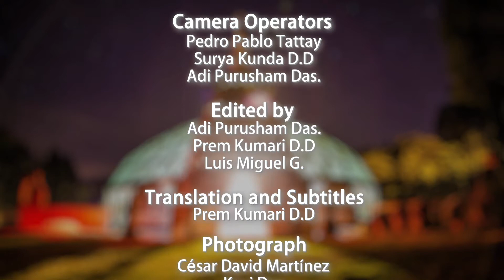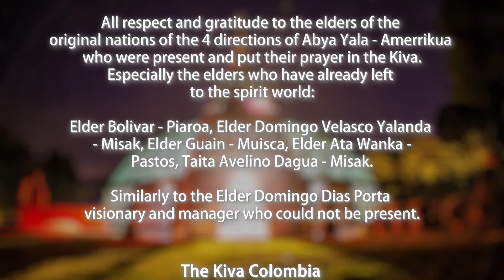United Nations of the Spirit - Naciones Unidas del Espíritu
Durante el mes de diciembre del 2015 en la Eco Yoga Aldea de Varsana, cerca de Bogotá, Colombia, líderes y diferentes miembros de comunidades indígenas de América se reunieron, acompañados por artistas (Chaskis, mensajeros del amor) activistas, abuelos, abuelas, donde se llevó a cabo la Kiva en el templo del Corazón de la Madre Tierra. Ahí se realizó y firmó la declaración de las Naciones Unidas del Espíritu.
Para más información sobre el contenido de la Declaración de las Naciones Unidas del Espíritu, por favor presionen el siguiente enlace:

During the month of December 2015 in the Eco Yoga Village Varsana, near Bogotá, Colombia, leaders and various members of indigenous communities of America gathered together along with artists (Chaskis, messengers of love) activists, elders, where it was carried out the Kiva at the temple of the Heart of Mother Earth. There was made and signed the Declaration by United Nations of the Spirit.

For more information about the content of the Declaration by United Nations of the Spirit, please press the following link: